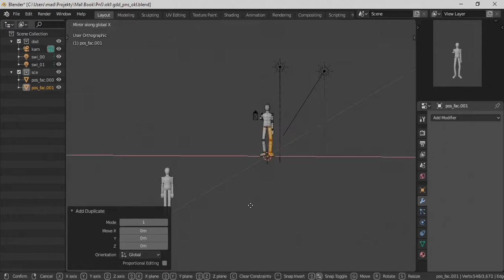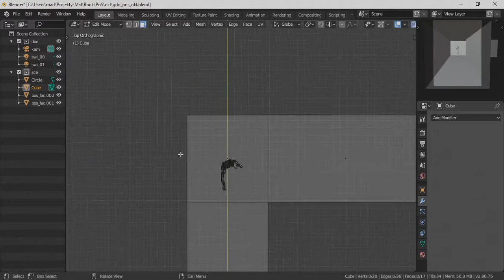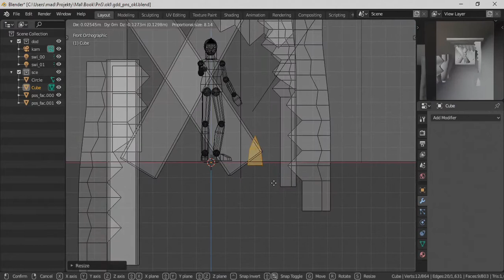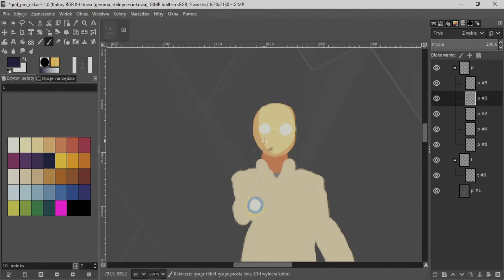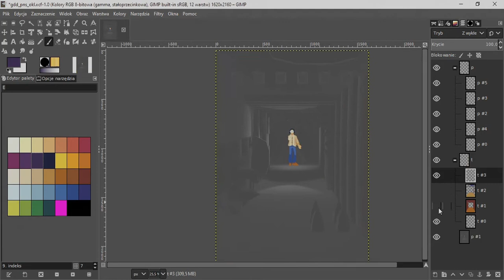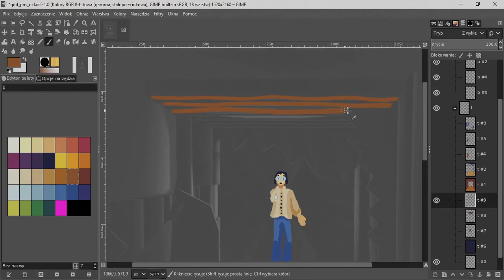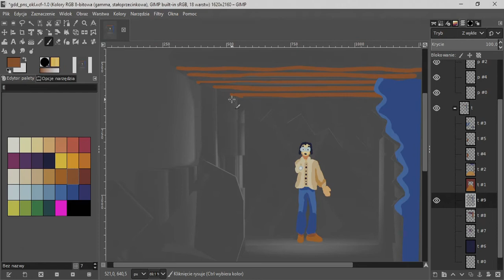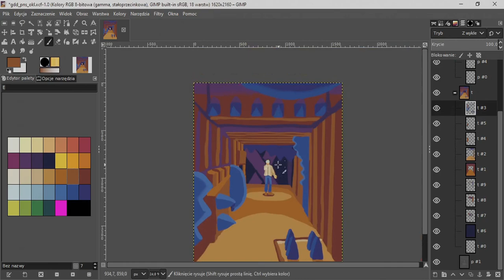Digital Painting Timelapse: Rat trap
Speed painting: 1h;

As you can see I am an amateur and if you can advise me, I listen.

Cover for the GDD survival horror game: The Rat Trap.